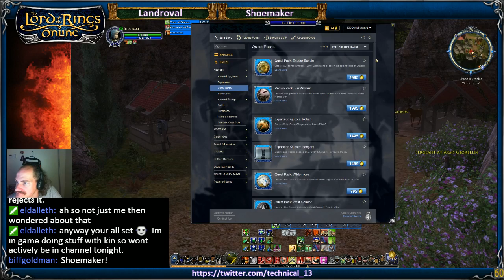Episode 10 - ShoeMaker Streams LotRO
Gave away a 500TP code to a lucky viewer for the 10th episode!  Probably give out another on the 15th! Don't miss it!